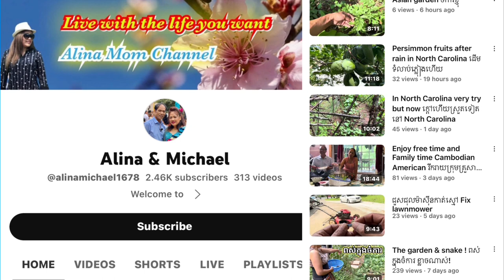ការរើបំរះនៃក្មេងស្រីពីរនាក់បងប្អូនស្វែងរកចំណេះនិងពីភាពក្រីក្រ persistence of 2 teenager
មិនចាំបាច់លុយ ឱ្យតែមានទឹកចិត្ត